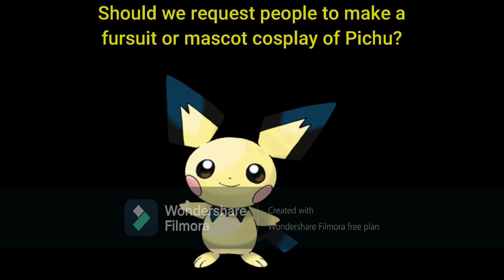What Are Your Opinions Series #49 (Pichu Fursuit Or Mascot Costume)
You Decide!